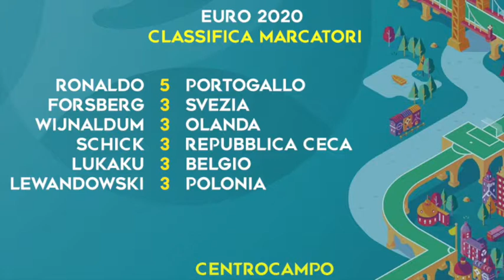Euro 2020 TUTTI i risultati del Girone C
In questo video vediamo tutti i risultati ed i relativi marcatori del Girone C di Euro 2020 con le qualificate agli ottavi e la classifica cannonieri del torneo